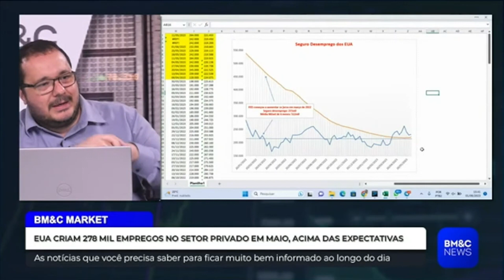EUA: CENÁRIO DE EMPREGABILIDADE E IMPACTOS ECONÔMICOS PELA PANDEMIA DE COVID-19 | ALEXANDRE CABRAL